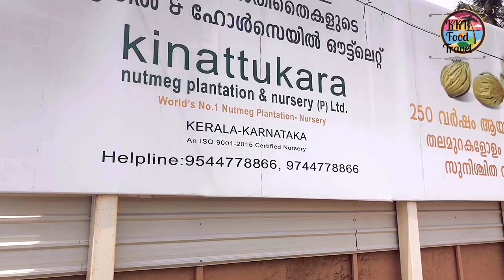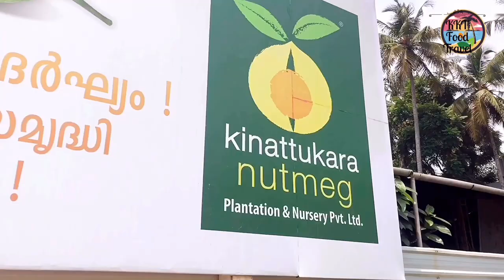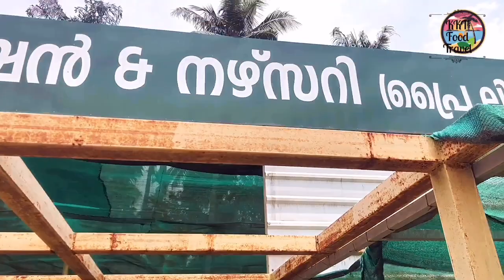Nutmeg | World's No.1 Nutmeg Plantation & Nursery | Kinattukara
Kinattukara Nutmeg Nursery is an ancestral business started 35 years ago. Owned and Operated by Mr. K.T. Mathew and his son Mr. Arun Mathew. Mr. K.T. Mathew, who loves plants and who likes agriculture had decided to do research on plants. He found out that nutmeg is a useful species of plant. He had studied and grown 55 breeds of seeds. He realized that one mace contains 60% Oleoresins. He planted this specific species in his farm. Customers have the facility to visit the farm and familiarize about the breed. Kinattukara Nutmeg Nursery won the ISO 9001:2000 award of American National Accreditation Board (ANAB) in 2008. Our business has clients in different states in India and trying to export to foreign countries. Interested persons can visit our nursery at any time.

History of Nutmeg
Nutmeg can be used for 3 generations. Market value is generally stable. No diseases. Caring is comparatively easy.

Planting tips
Elevation
50 feet to 2000 feet above sea level is suitable for planting nutmegs.
Method
The size of the pit must be 1 feet in height, depth and width. A mixture containing 5kg cow dung or 5kg wormy compost, 300g bone meal, and 100g neem cake is used as potting mixture. To plant, insert the young plant in the pit and fill the pit with the potting mixture.

To increase the growth of the plant:
 Slurry the roots after 6 months of planting
 Spray Bordeaux mixture every June or July.
 Water the plants in summer
 The plants need 25% shade during the growth
 Mulling cow dung with compost will help to avoid horsehair fungus in summer.
 Use fungicide to avoid fungus in monsoon.

Processing
Remove the mace from the seed and dry under the sun for 3 days.
Dry the nuts for 5 days.
We can keep the dried items in an air tight jar up to one year.

Result
8 year old plant will give 3000 nutmegs per year. One plant will yield up to Rs. 7000/-. The distance between each plant should be 28 feet. We can plant 60 plants in an acre. There should be one male plant for every 15 female plants. Budded male plants are also available in our nursery.

Availability Different kinds of nutmeg plants are available in the nursery. The categorization depends on the growth of the plant and budding methods. Budding methods are as follows:
1. Skin bud or Patch bud
2. Crown bud
3. Approach Grafting
4. Appicotail grafting

Kinattukara Nutmeg Plantation & Nursery (P) Ltd.
Thrissur Branch : Near, Don Bosco School
Mannuthy, Thrissur, Kerala

H.O :KERALA
Kalaketty P.O.
Pinnakkanadu Pin-686 508
Kanjirappally, Kottayam Dt., Kerala

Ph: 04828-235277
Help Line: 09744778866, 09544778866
Production Unit:Idukki District
 Opp. FC Godown, Arakulam

Br :KARNATAKA
Kolpe,Nelliyadi,Mangalore,
NH-75, Karnataka -574 229

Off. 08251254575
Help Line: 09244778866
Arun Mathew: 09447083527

Query Solved
how to plant nutmeg tree
how to plant nutmeg
how to plant nutmeg in kerala
how to plant nutmeg seed
how to grow nutmeg plant
how to use nutmeg plant
how to grow nutmeg plant from seed